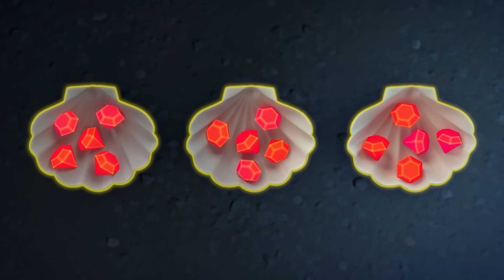Aprende los números | 25 minutos de Matemáticas para niños | Numberblocks en Español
Aprende los números con esta divertida y educativa compilación de episodios completos de los Numberblocks en español!

Numberblocks Español es un nuevo canal de Youtube para niños y niñas para que aprendan a contar y aprendan todo sobre los números, sumas, restas, multiplicar y dividir! Aprender mátematicas nunca habia sido tan fácil!

Los dibujos animados más divertidos y simpaticos te esperan en Numberland!

🎮 Descargate ya la App El MUNDO de los Numberblocks en Español y empieza a aprender los números de la manera más divertida 🎮:

🎮 Descargarte también la App: Escondidos, serás capaz de encontrar a los Numberblocks? Descargatelas hoy y empieza a aprender :) 🎮

Visite los Numberblocks en:
learningblocks.tv